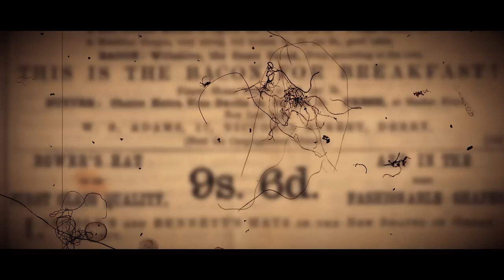Kaala Doreya: Official Video | Himani Kapoor | Latest Punjabi Songs 2023"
Description:
🎵 Immerse yourself in the soulful rendition of "Kaala Doreya" by Himani Kapoor, the latest gem in the treasure trove of Punjabi music! 🌟

🌟 Chapter Duration:
Intro & Song Premise: 0:00 - 0:45
Verse 1: 0:46 - 1:30
Chorus & Hook: 1:31 - 2:15
Verse 2: 2:16 - 3:00
Bridge & Buildup: 3:01 - 3:45
Final Chorus & Outro: 3:46 - 4:30

Step into the enchanting world of "Kaala Doreya," where Himani Kapoor's mesmerizing vocals weave a tale of love and longing. This official music video encapsulates the beauty of Punjabi culture and showcases the artist's exceptional talent in delivering a soulful melody.

🎤 Join us on this emotional journey as Himani Kapoor's evocative voice resonates with passion, conveying the emotions of romance and nostalgia through the timeless lyrics of "Kaala Doreya."

🔥 Experience the visual grandeur and musical excellence of this latest Punjabi masterpiece, a song that transcends time and brings forth the richness of Punjab's musical heritage.

Himani Kapoor
Kaala Doreya
Punjabi Songs
Latest Punjabi Music
Soulful Melody
Love Songs
Punjabi Culture
Music Video
Emotional Music
Symbols:

This title and description aim to evoke emotions of nostalgia and passion for Himani Kapoor's rendition of "Kaala Doreya," a soulful addition to the latest Punjabi songs. Additionally, it includes a breakdown of video chapters and incorporates relevant hashtags, tags, and symbols to enhance visibility and engagement for the video.